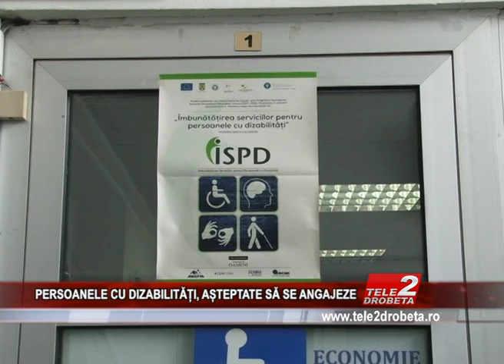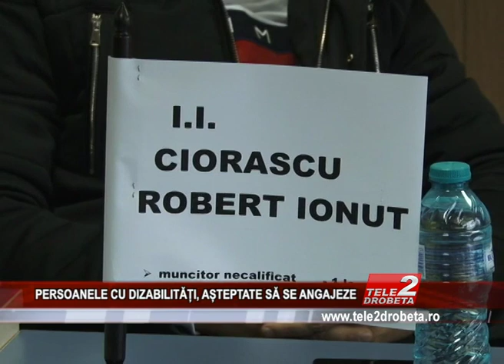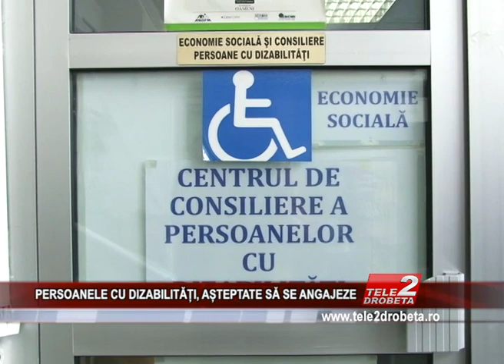PERSOANELE CU DIZABILITĂȚI, AȘTEPTATE SĂ SE ANGAJEZE